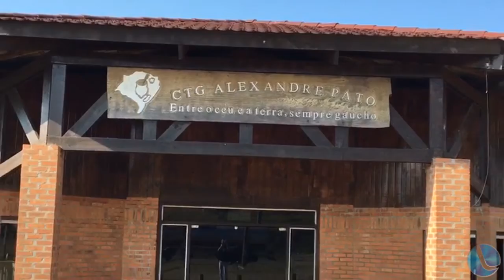CTG Alexandre Pato promoverá cursos campeiros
Entre os cursos que serão oferecidos pelo CTG Alexandre Pato estão os de guasqueiro, narrador, ginete, laço e de churrasco lagoense. As inscrições estarão abertas na secretaria da entidade a partir do dia 04 de janeiro